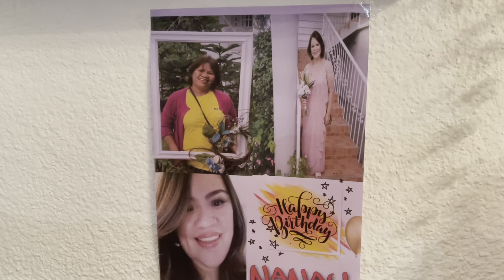GUMAWA SI MATHEA NG PIZZA PARA KAY NANAY | B-DAY SURPRISE | FILFRENCH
👩‍👧👨‍👧MULL FAMILY🇫🇷🇵🇭
I’m sharmine from cavite ph live in france with my husband mathieu ( french) and with our daughters mathea and sharline..

MERCI BEAUCOUP
MARAMING SALAMAT

Bisous 😘 😘